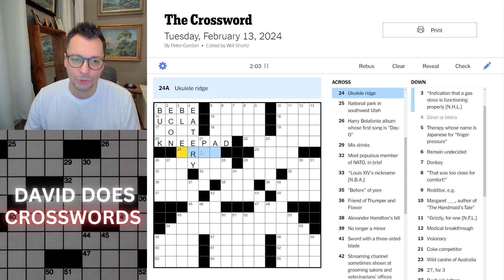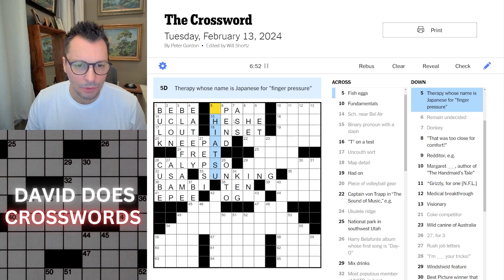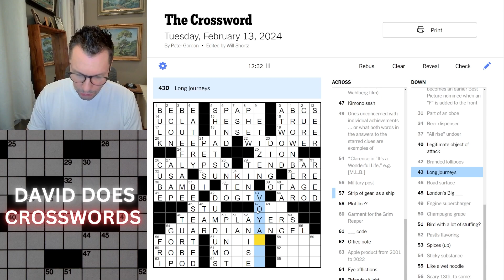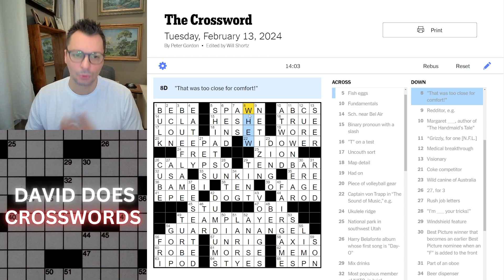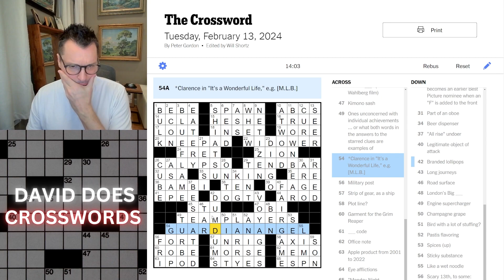Tuesday New York Times Crossword puzzle.